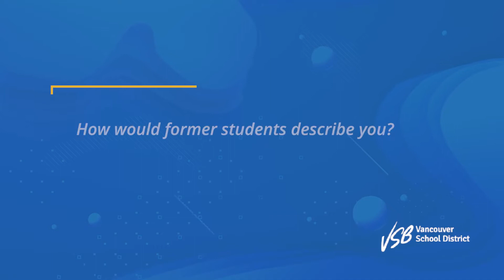Getting to know the new superintendent, Helen McGregor